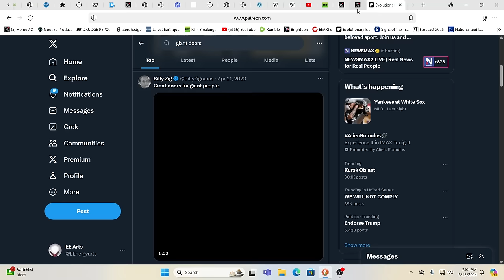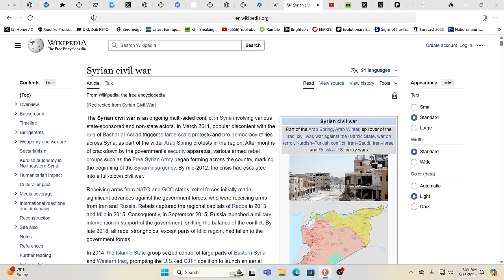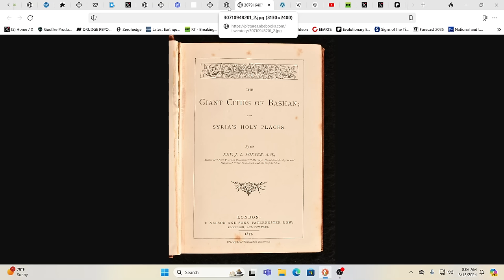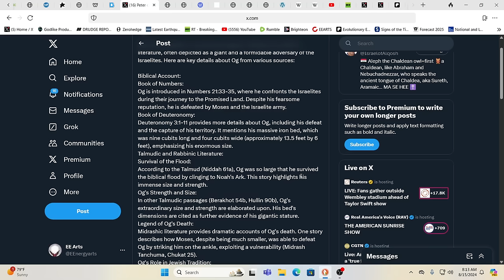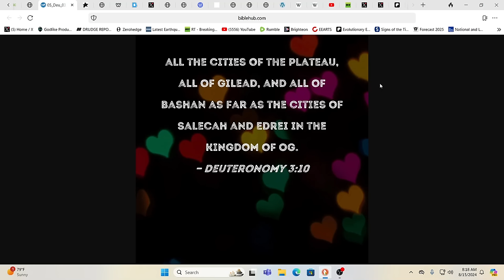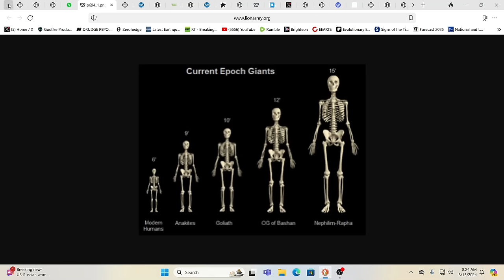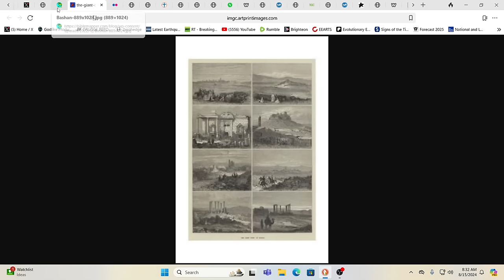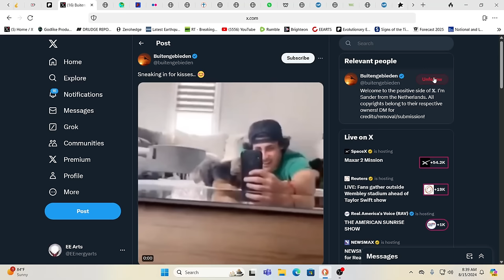THE NUMBER #1 HIDDEN SECRET ON EARTH!!! IT'S HAPPENING NOW!!!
For truly uplifting energies & frequencies in these times!

Namaste!